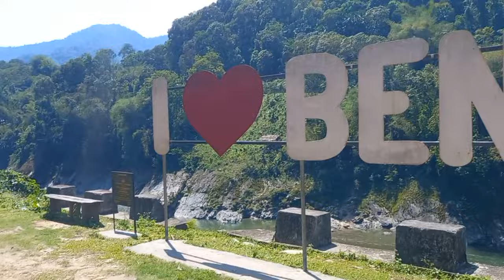10 Saal baad Mela Ghumne ka mila phir to jana banta h || pura din ghumne me hi nikal gye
10 Saal baad Mela Ghumne ka mila phir to jana banta h || pura din ghumne me hi nikal gye